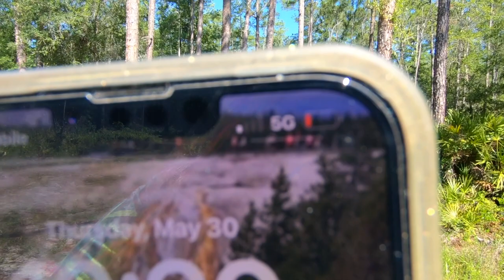I Am Terrified Of What I Hear In The Woods!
I went into the woods to get my trail camera and I hear something big that seems to be following me. I get lots of great wildlife on my camera.
Lisa

Chapters
00:00 - 00:21 Coming Up
00:21 - 02:04 Picking Up Trail Camera
02:04 - 04:09 Getting Tree Out Of The Way And Algorithm
04:09 - 10:50 Spooky Area
10:50 - 12:10 Camping Area
12:10 - 14:01 Zooming In And Looking At The Tree Line
14:01 - 14:19 Horses
14:19 - 20:36 Trail Camera